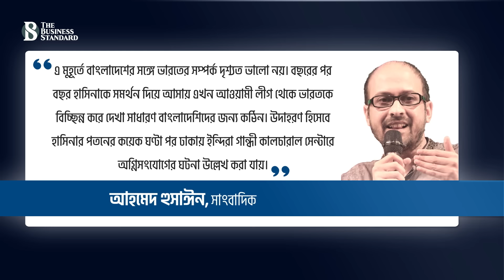ভারতের ‘শেখ হাসিনা সমস্যা’ সহজে কাটছে না |Sheikh Hasina | India | Bangladesh| International Politics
India's ‘Sheikh Hasina problem’ is not easy to solve
শেখ হাসিনার দেড় দশকের শাসনামলে তাঁকে অনেকটা অন্ধভাবে সমর্থন জুগিয়ে গেছে ভারত। ছাত্র–জনতার টানা আন্দোলনের মুখে শেষমেশ ক্ষমতা ছেড়ে দিয়ে সামরিক কার্গো উড়োজাহাজে করে সেই ভারতেই চলে যেতে বাধ্য হয়েছেন তিনি। ভারতীয় সংবাদ মাধ্য দ্য ওয়্যার এক প্রতিবেদনে বলছে, এর আগে মাত্র ২০ দিনে ৫৪২ জনের প্রাণহানি হয়েছে। যা এখন পর্যন্ত প্রাণহানি ৭৫৭ জনে গিয়ে ঠেকেছে।